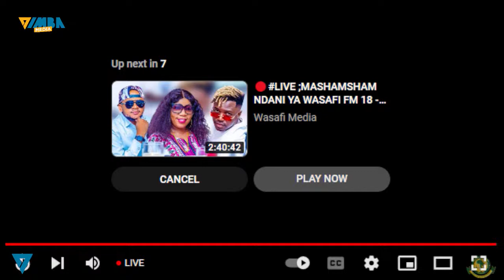Dogo awapagawisha Mashabiki wa YANGA ya Freestayle Mbagala Kwenye Hamasa kuelekea Fainali jumapili